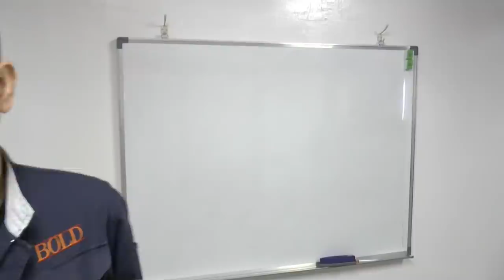【エンジンオイルの話】激安オイルと高級オイルは何がちがうの？？？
【限定】自分で板金！自分で塗装教材

ライブで話してほしいリクエストをメッセージ下さい

Twitter　（和尚最新情報をいち早くゲット）

BOLDホームページ（自動車修理の悩み相談始めました）